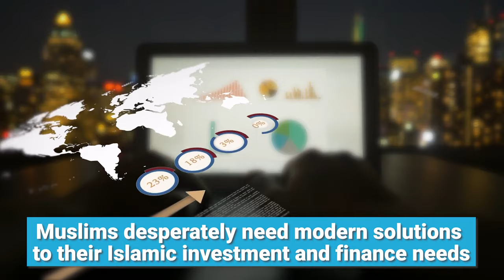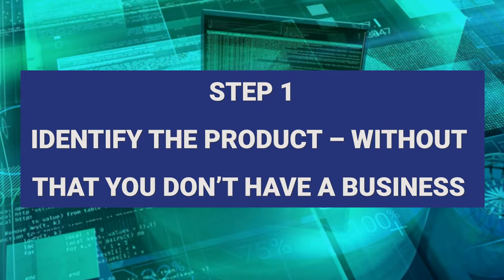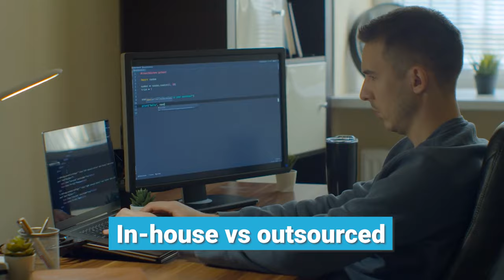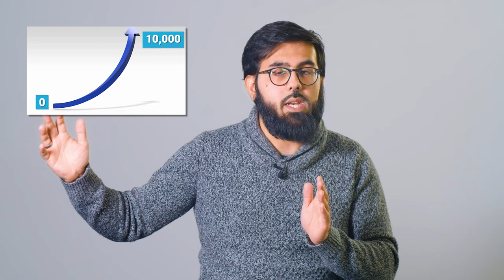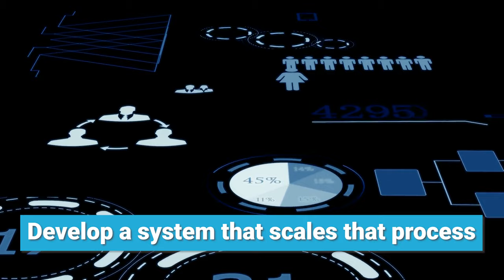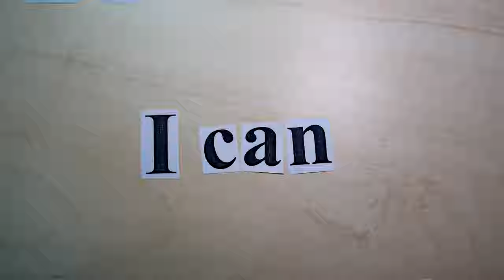How to Create Your own Islamic Fintech | A Step-by-Step Guide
In this video we share our top tips for coming up with your own quality Islamic fintech.

We share our learnings from the last two years and also where we think there are some big opportunities in the future for brave entrepreneurs!

TIMESTAMPS
00:00 - Why there is a boom in Islamic fintech right now
01:41 - What we cover in this video
02:46 - How to set up an Islamic fintech, a step-by-step guide
02:50 - Step 1: Identify The Product
03:27 - Step 2: Upskill yourself
04:44 - Step 3: Crack Regulation
06:21 - Step 4: Technology
08:07 - Step 5: Team
09:40 - Where are the gaps in the market?
12:43 - What are the biggest challenges you will face?
14:30 - How IFG can help
15:00 - The regulatory and technology challenge
15:55 - The right mindset for an entrepreneur
17:31 - Concluding thoughts

Get in Touch:

If you’d like to talk or have any questions or requests, we’d love to hear from you. Tweeting @IFguru directly will be the quickest way to get a response, but if your question is more complex, feel free to drop us a line on our Forum - we and the muftis on the forum try our respond to everyone!